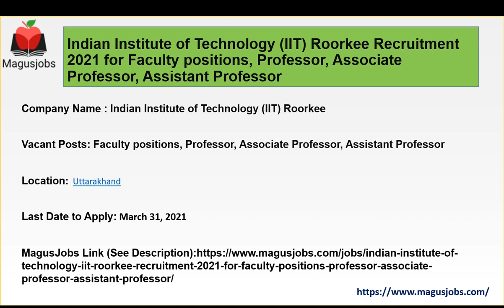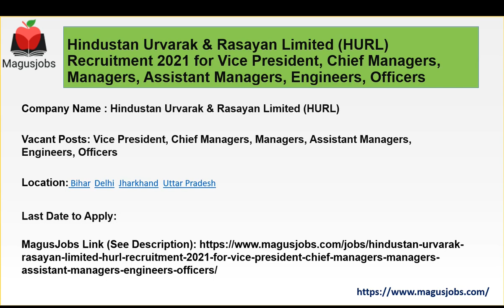IIT Roorkee | IIM Bodh Gaya | Hindustan Urvarak & Rasayan Limited | HURL | Recruitment 2021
Indian Institute of Technology (IIT) Roorkee Recruitment 2021 for Faculty positions, Professor, Associate Professor, Assistant Professor

Indian Institute Of Management (IIM) Bodh Gaya Recruitment 2021 for Faculty Openings (Rolling Advt), Non-Faculty Posts

Hindustan Urvarak & Rasayan Limited (HURL) Recruitment 2021 for Vice President, Chief Managers, Managers, Assistant Managers, Engineers, Officers